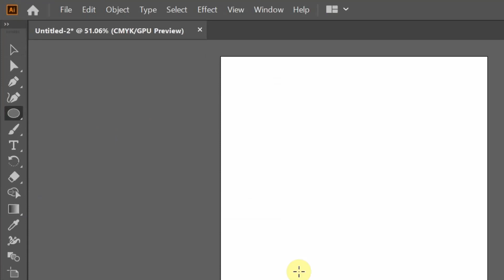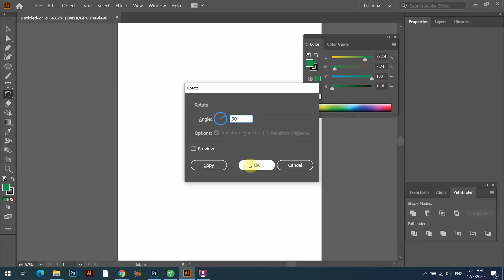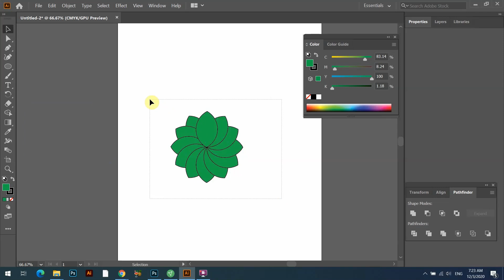Adobe illustrator: Draw a geometric flower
free and noncopyrighted music of my video